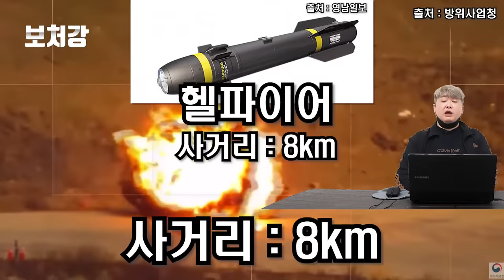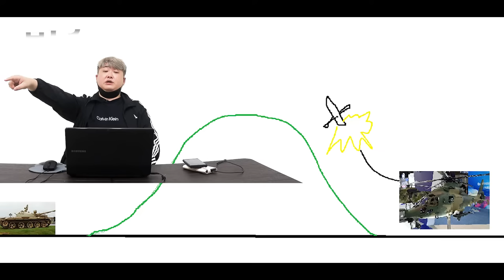탐욕으로 국방력을 말아먹은 헬기, LAH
영상 출처

WarLeaks - Military Blog

Defence Turk

YTN

방위사업청

Airbus Helicopters